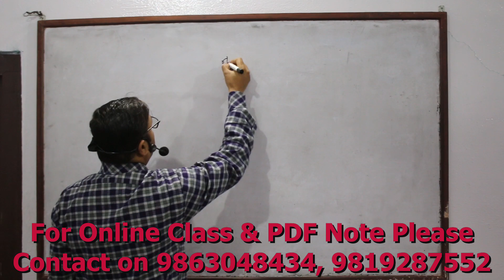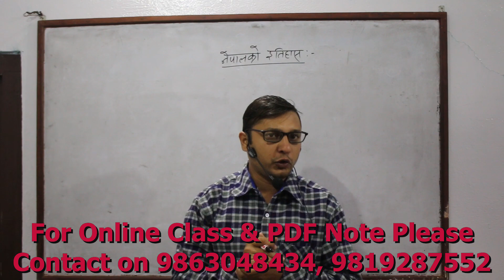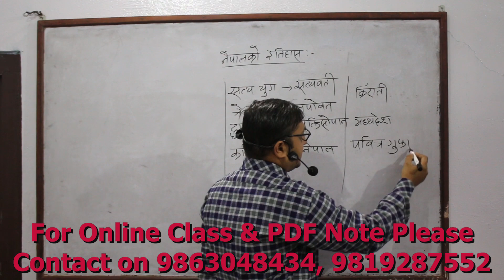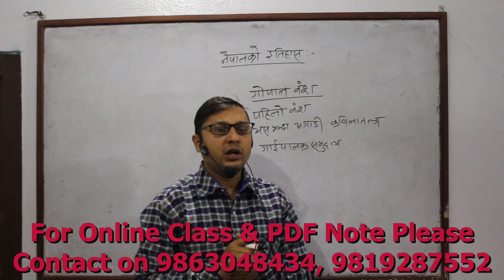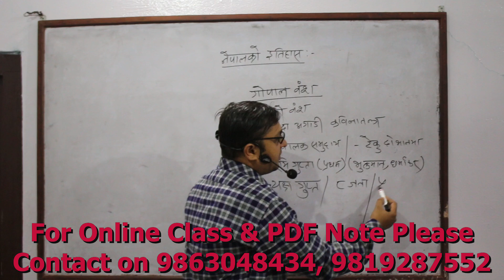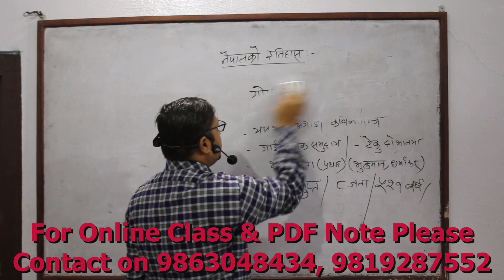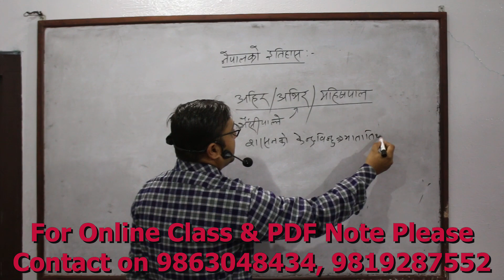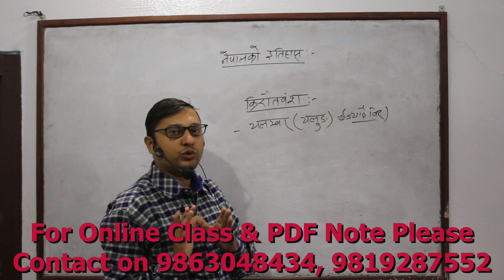नेपालको इतिहासबारे जानकारी । Nepal Smart Loksewa । By Nanda Prasad Bhattrai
यस भिडियाेमा नेपालकाे इतिहासबारे जानकारी राखीएकाे छ ।

सुवर्ण अवसर

यँहि मंसिर २५ गते १००० आैँ स‌ंख्यामा भएकाे संघिय शाखा अधिकृत विज्ञापनलाइ ख्यालमा राख्दै Nepal Smart Loksewa ले विशेष सहुलियतमा अधिकृतको अनलाइन कक्षाहरू सञ्चालन गरिरहेकाे छ । मात्र २५०० मा शाखा अधिकृत सबै पेपरको अनलाइन कक्षा, सबै नोटहरू, समसामयिक जानकारी र मोडल परिक्षा तयारी । १ हप्ता सम्मकाे लागि मात्र यो शुल्कमा । अब Smart बनाैं Nepal Smart Loksewa मा कक्षा लिएर ।

बम्पर योजना मात्र Nepal Smart Loksewa Pvt.Ltd मा

शाखा अधिकृतको सबै पेपरको अनलाइन कक्षा, सबै पेपरको नोट, समसामयिक जानकारी र मोडल प्रश्न सेटहरू मात्र रू २५०० मा,

नायब सुब्बाको सबै पेपरको अनलाइन कक्षा, सबै पेपरको नोट, समसामयिक जानकारी र मोडल प्रश्न सेटहरू मात्र रू १९५० मा,

र खरिदारको सबै पेपरको अनलाइन कक्षा, सबै पेपरको नोट, समसामयिक जानकारी र मोडल प्रश्न सेटहरू मात्र रू १७५० मा

सुरूवात भइसकेको छ त्यसैले ढिला नगराैं । समय र पैसाको बचत गराैं ।

Nepal Smart Loksewa